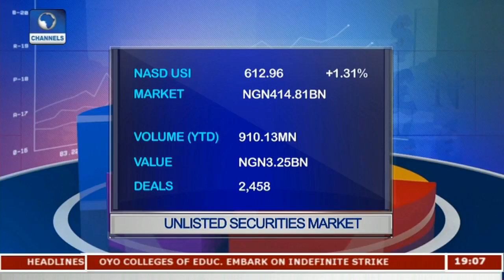SEC Holds Capacity Building Session With Students On Financial Literacy |Capital Market